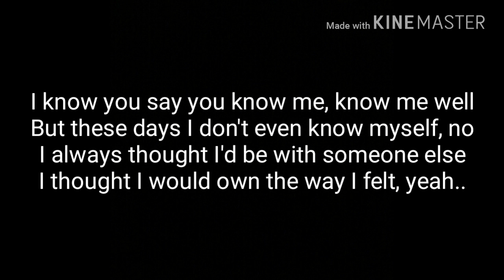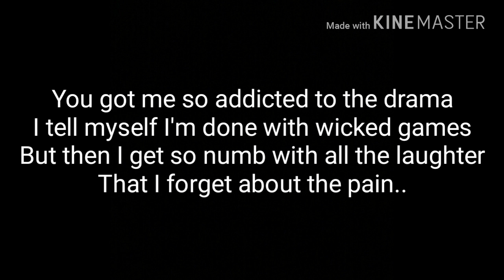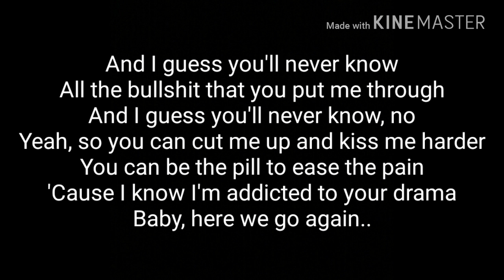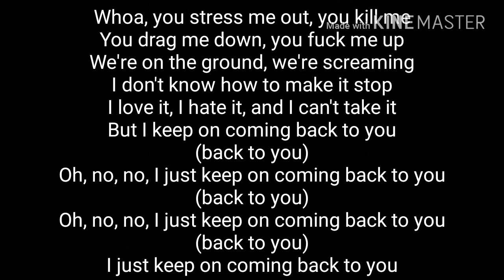(Lyrics)Louis Tomlinson Ft. Bhebe Rexha - Back to You